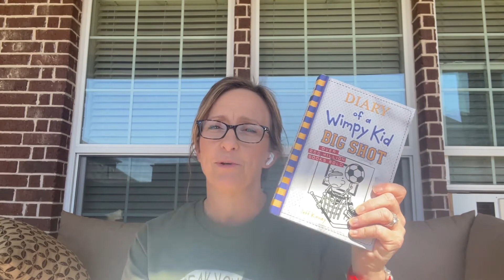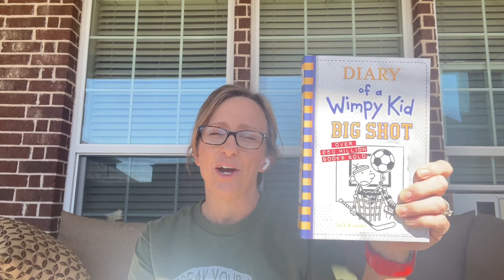Diary of a Wimpy Kid Big Shot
Jeff Kinney does not disappoint! If you love Diary of a Wimpy Kid, you will love this one too. Greg's mom insists on him trying out for a sport.  He picks basket ball and to his surprise makes a team.  This book is full of laughs.